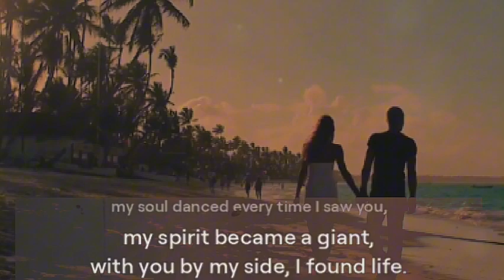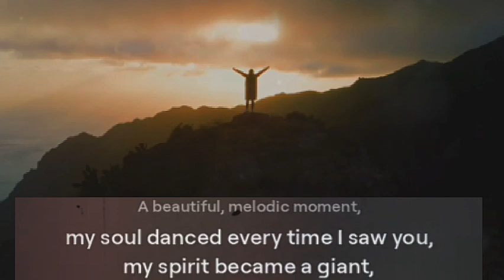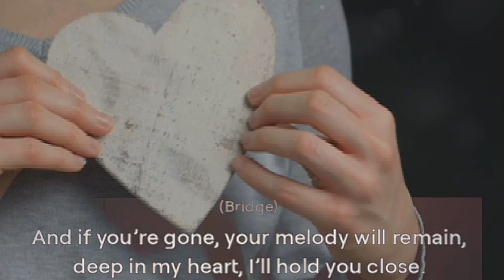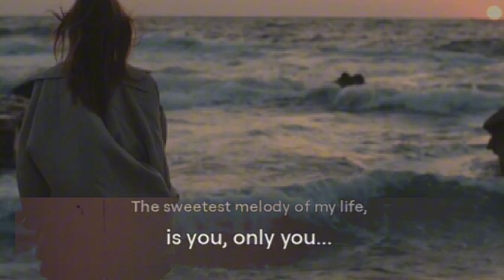The Sweetest Melody